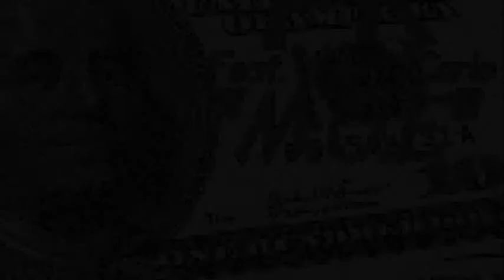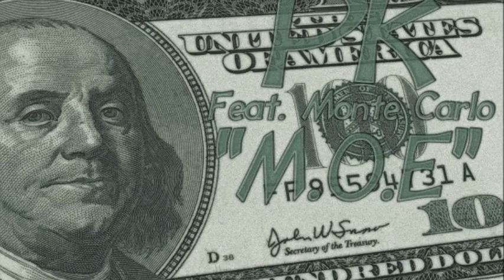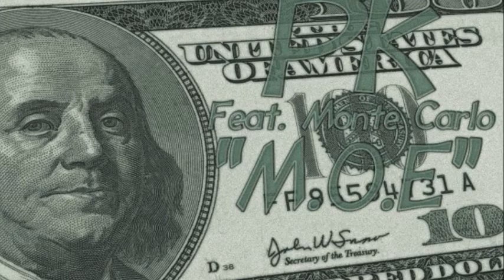PK feat. Monte Carlo - M.O.E (W/Download)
FUCK BITCHES! GET MONEY! LEMONADE KU$H!!!